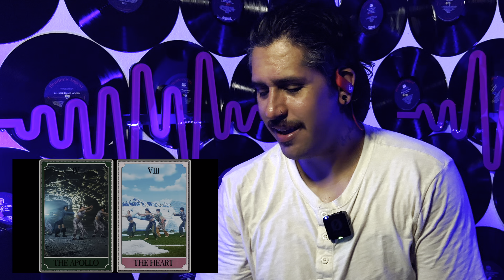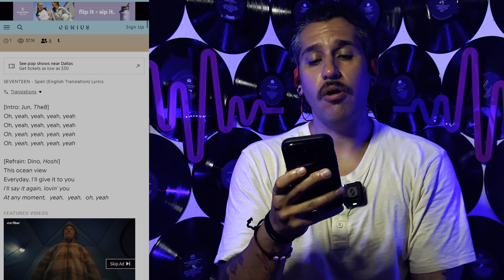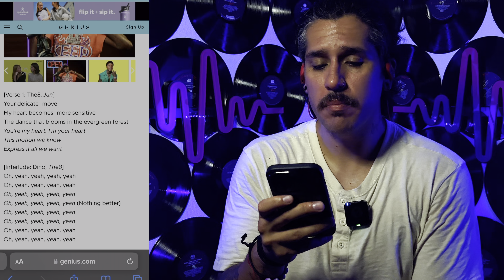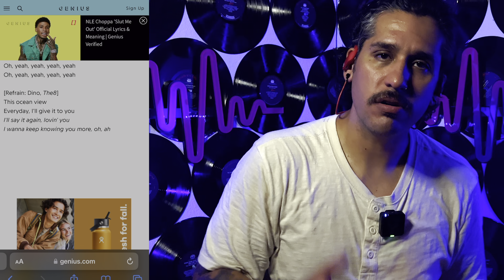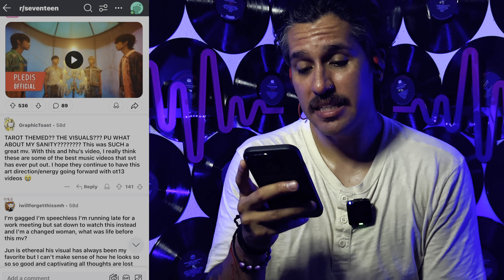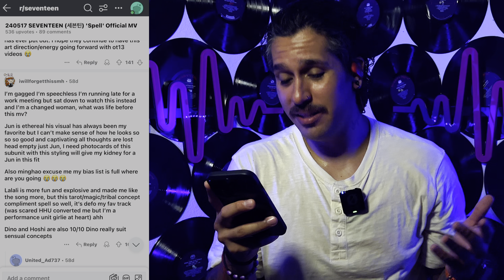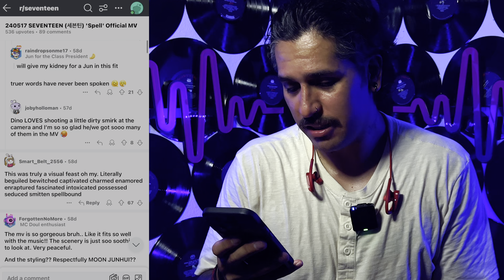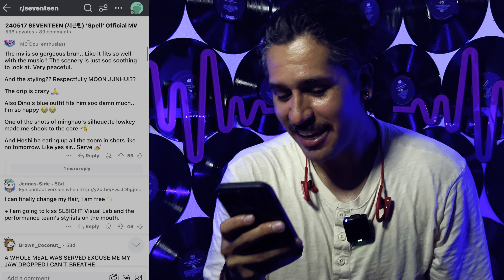Producer/Musician Reacts to SEVENTEEN (세븐틴) 'Spell' Official MV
Supadupa! with Peter Vazquez aka Papi Vazquez and today we are watching SEVENTEEN (세븐틴) 'Spell' Official MV. This was a journey to a sensual futuristic not to distant utopia of great vibes, good music and Seventeen trying to seduce us. The wardrobe locations and sets were amazing. I really loved the music and it must be heard.